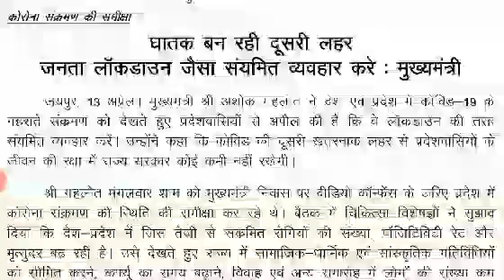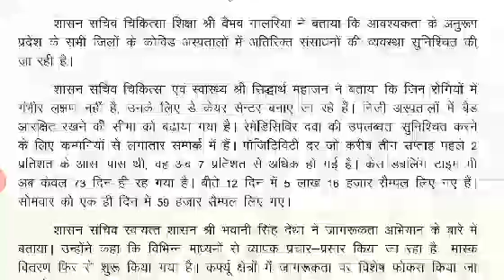सरकार का परीक्षाओं पर बड़ा फ़ैसला | रद्द हो सकती है परीक्षाएं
Your Querise.

rsmssb, rsmssb je,
rsmssb stenographer cut off,
rsmssb stenographer,
rsmssb stenographer answer key, rsmssb stenographer latest news, rsmssb je result,
rsmssb stenographer admit card, rsmssb new chairman,
rsmssb patwari exam date,